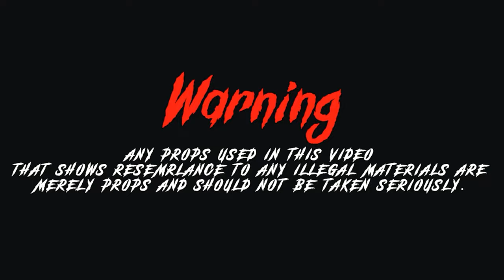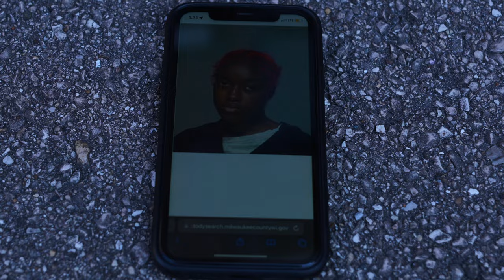Bigizzy 876BabyJoe - HTS For Brudder Eli [Shot By @beatsbyjayfilms]